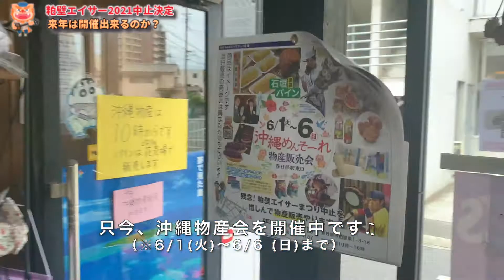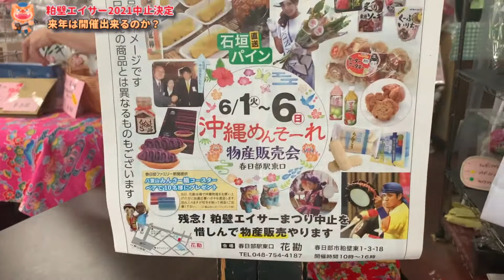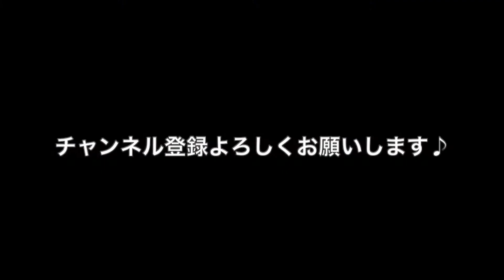沖縄ラブんちゅを探せ「粕壁エイサー中止で、主催者にインタビュー」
粕壁エイサー来年は開催出来るのか！？生みの親にインタビュー！
粕壁エイサー2020、2021と２年連続の中止となりました、

祭り開催の発起人である花勘＠千葉さん、前澤さんのお二方に
コメントをいただきました。

●シューベルトまつだ music  ch.
こちらのチャンネルでは主にオリジナル曲をご案内しています！
たまに沖縄プチ情報、旅動画、プライベート動画、
その他色々な動画をUPしています♪